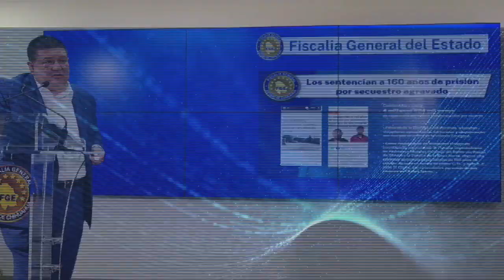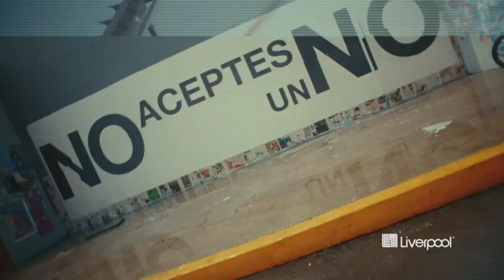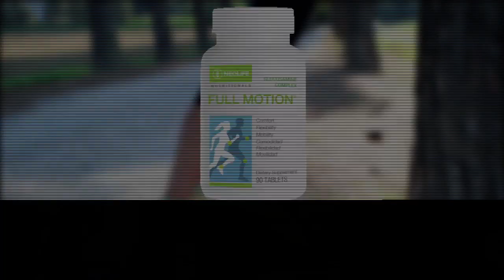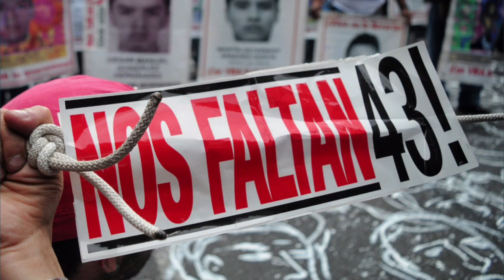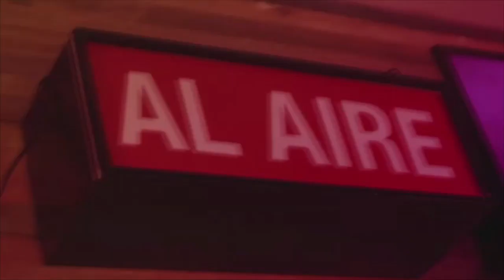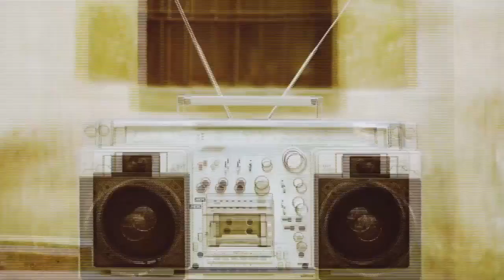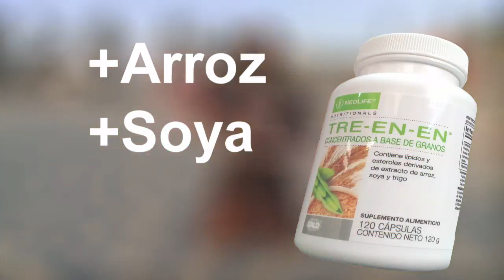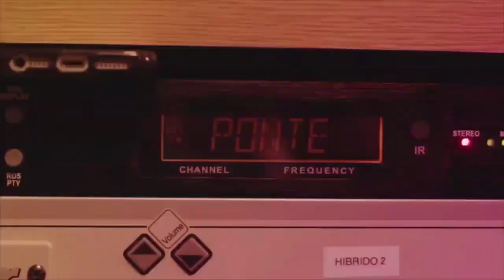Enlace Estatal 21 Septiembre 2023